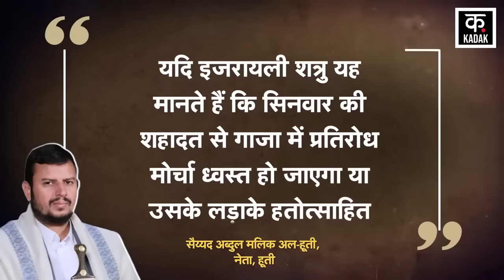Israel Hamas War : हूती ने तबाह किया अमेरिका का सबसे ताकतवर हथियार | Houthi drone Attack | N18G